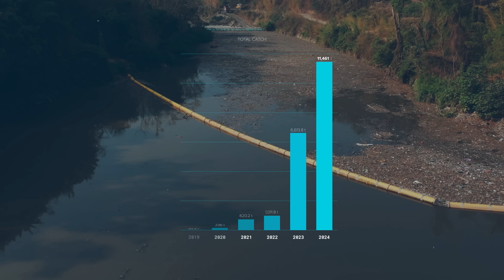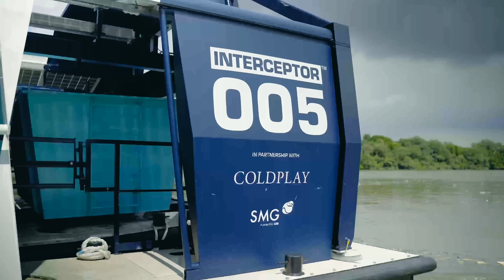Our Biggest Trash Catch Ever & More: The Ocean Cleanup 2024 in Review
This year, our total trash catch was higher than in all previous years combined. Here's a quick recap of how we got here. Your support, donations, and spreading awareness make our work possible and bring us all closer to clean oceans. From all of us at The Ocean Cleanup, thank you.